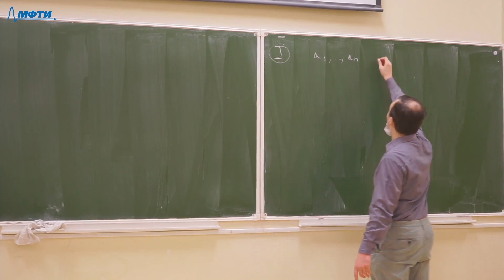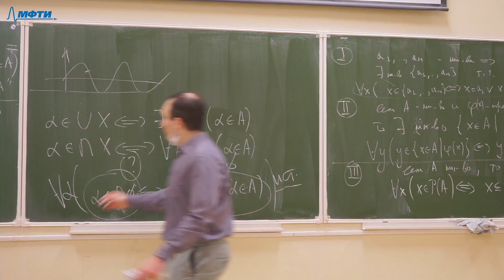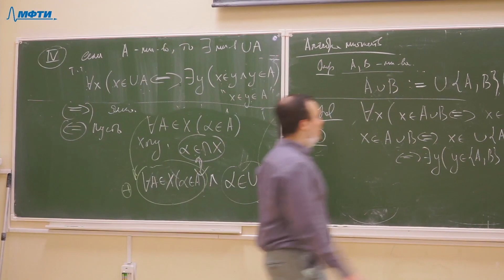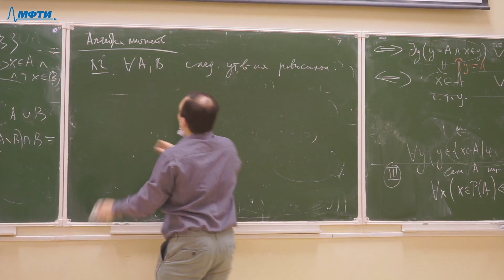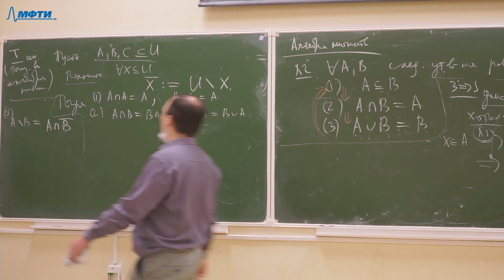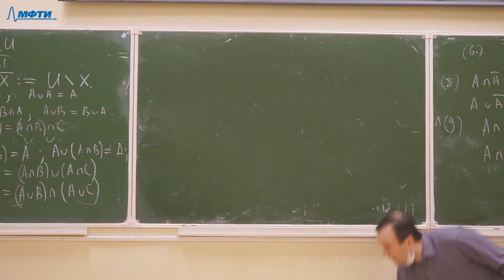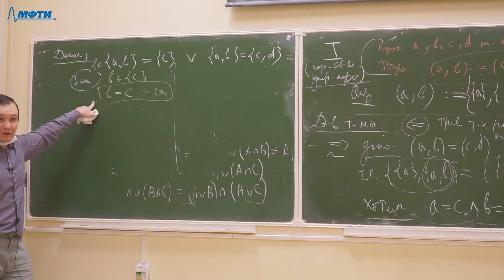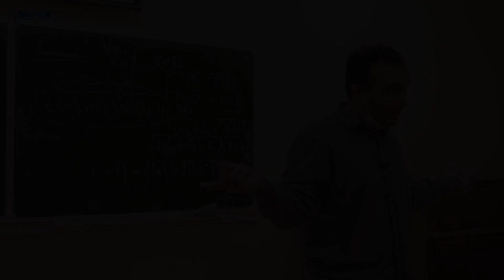Матлогика 4. Алгебра множеств. Пара.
00:00 - Принципы построения множеств
20:51 - Основы алгебры множеств
29:01 - Пересечение и разность множеств
43:33 - Дополнение множества и тождества
56:27 - Упорядоченная пара
01:01:20 - Хар-кое св-во упорядоченной пары
01:13:12 - Критерий равенства пар